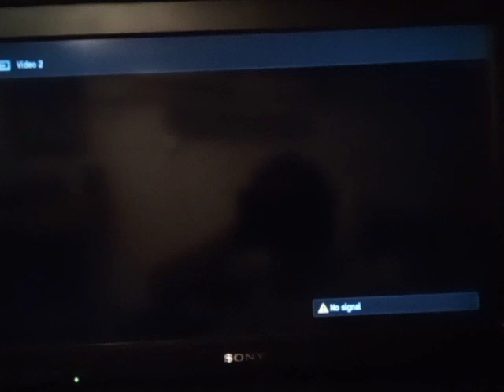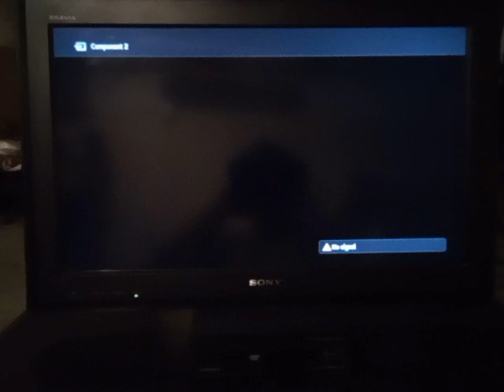A Screwed Up DVD #1 Part 1